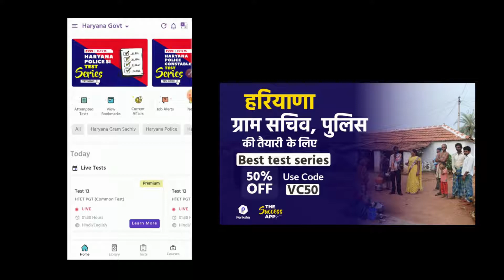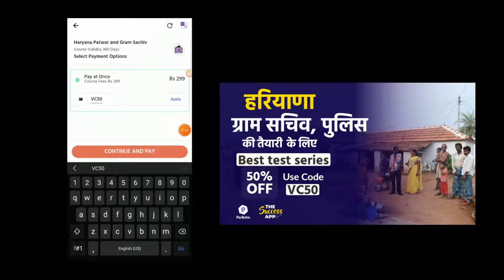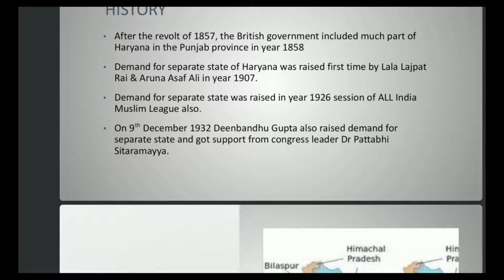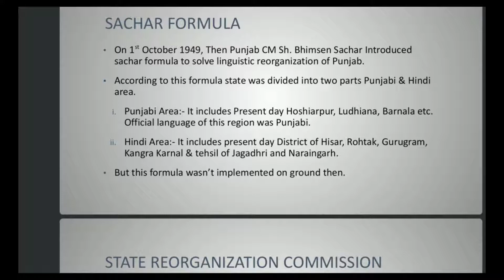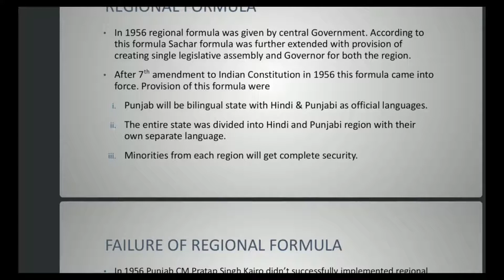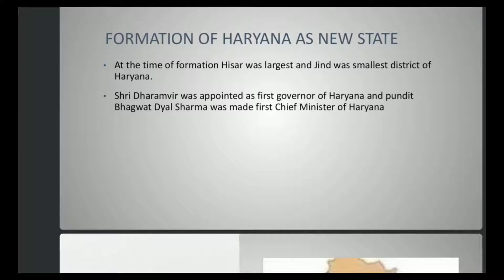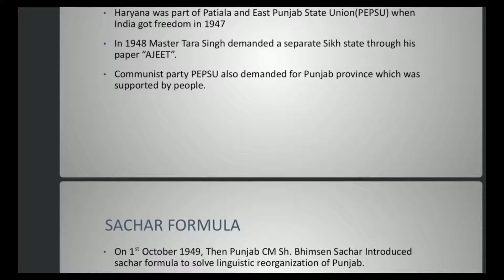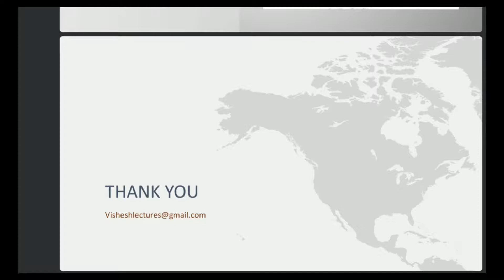Formation of Haryana // HSSC gram sachiv // Canal Patwari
@Vishesh Classes
This video is about formation of haryana . This topic is from Polity of Haryana which is very important for all exams of Haryana.

as we all know , mock test play an important role in any exam preparation and Pariksha app just brings out a new series for all htet aspirants.

you can also use their web version for test series